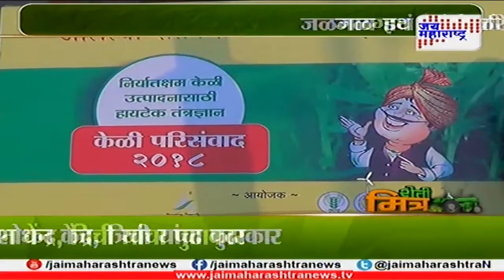Shetimitra: Jalgaon kele Parishad 160118